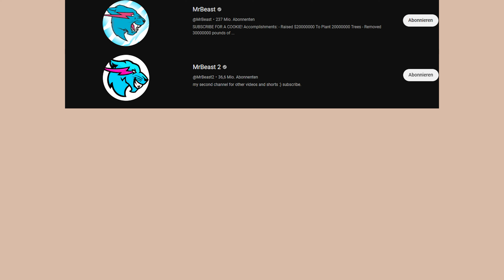MrBeast Burger 🍔 | HOMEMADE | Rezept für zu Hause 🤤👌🏼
Rezept:

Zutaten:
Buns
200G Hackfleisch
Burger gewürzt
BBQ gewürzt
Dillgurken
Cheddar Käse
Ketchup
Mayonnaise
Senf

Werdet teil der Familie..❤️

lasst uns die größte und stärkste Familie sein ❤️❤️❤️❤️

00:00 Intro
00:31 Zwiebel belag
01:45 Fleisch zubereiten
02:12 Belag Käse & Gurke
02:41 Soßen
03:29 Story
04:44 Petties Braten
06:14 Buns
06:38 Belegen
07:29 Kosten testen
07:54 Outro